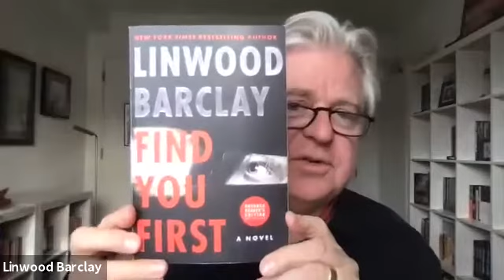Log onto Zoom with Linwood Barclay!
Please note: This recording did not capture the event welcome and land acknowledgement. "We respectfully acknowledge that we are on the treaty and traditional territory of the Michi Saagiig Anishinaabeg.  We offer our gratitude to the First Peoples for their care for, and teachings about, our earth and our relations.  May we honour those teachings."

Lady Eaton College and Traill College welcomed Linwood Barclay, New York Times Bestselling Author and LEC Alumnus, to Trent!

Linwood discusses his journey to become an author, his work, and answers any questions attendees may have. This event was held over Zoom on March 23rd, 2021.